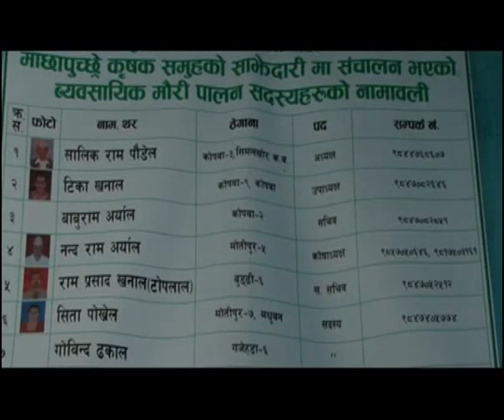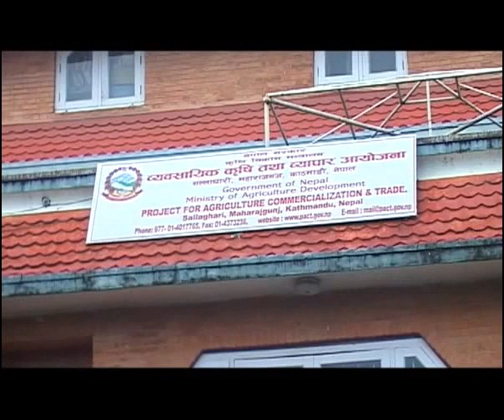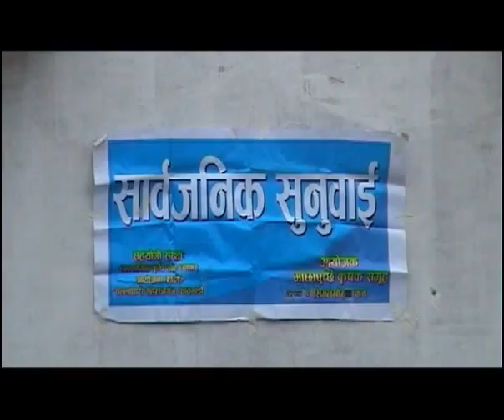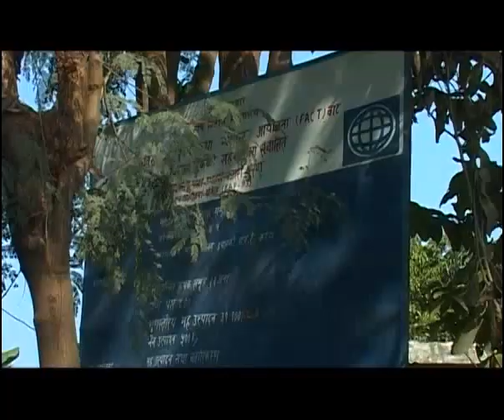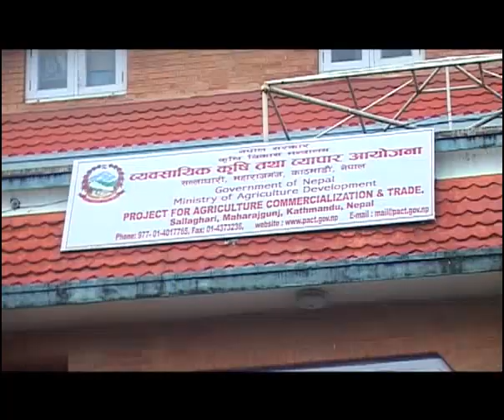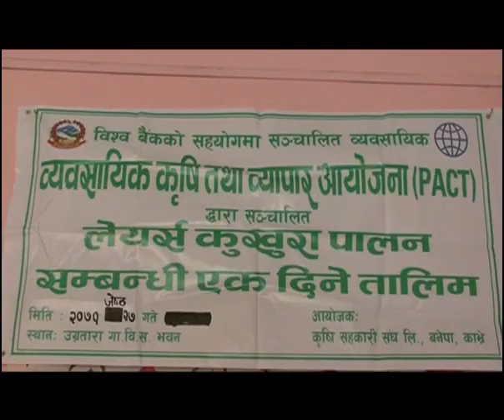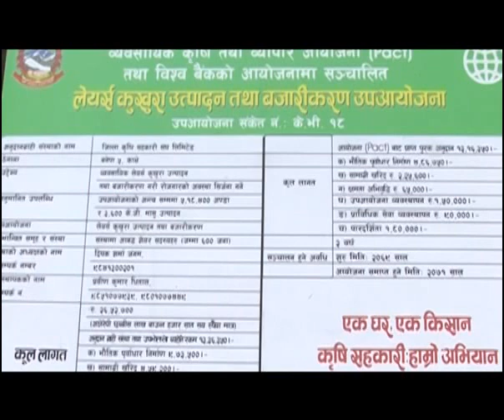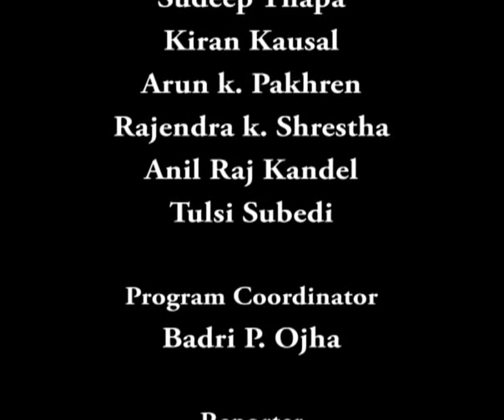Nepal Today Episode 127 : Story of Macha puchere Farmer, Kapilbastu & Krishi sakari, Kavre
Its a Development based Television Program, on aired from Nepal Television
Plus
on Wednesday. In this episode there is activity of Macha puchere Farmer Group, Kapilbastu for Commercialization of  Bee & Honey and Krishi Sahakari Sang Ltd., Kavre for Commercialization of Poultry Framing.